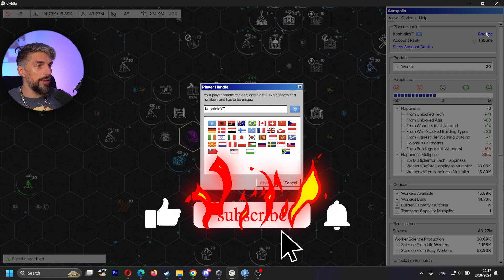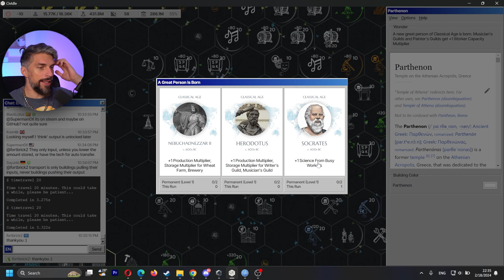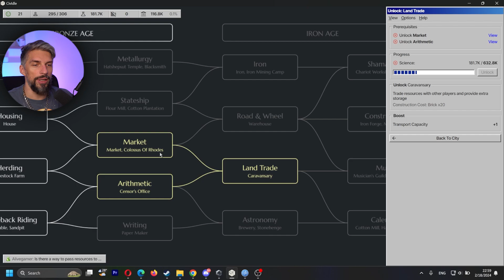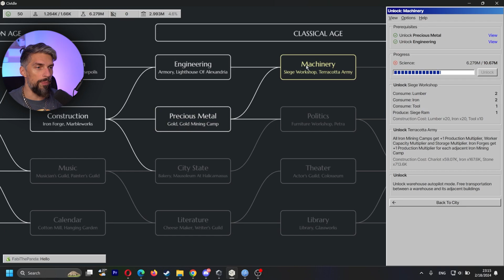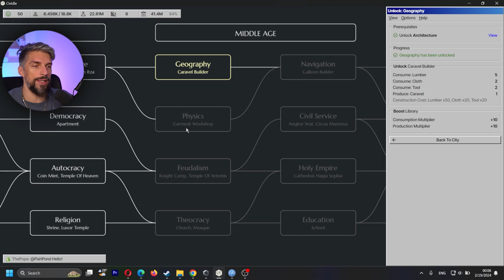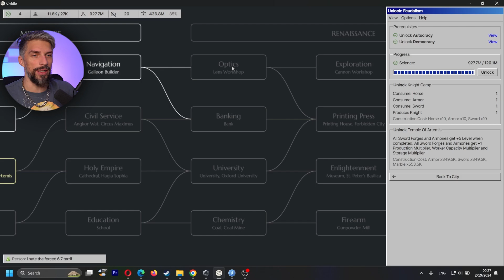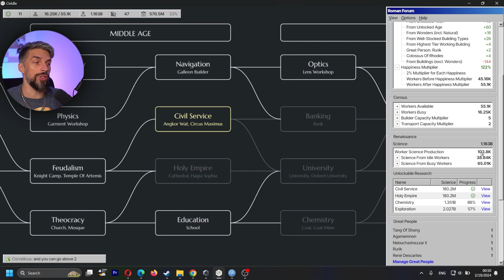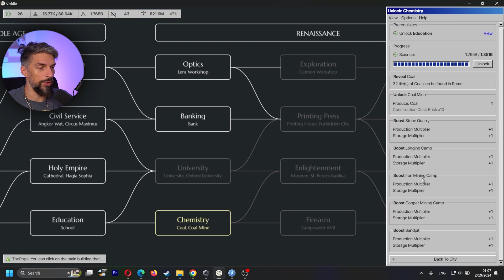FACTIONS AND PRODUCTION OPTIMIZATION // CIVIDLE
Least complicated and easy to get Rome and Athens Factions Guide for CivIdle game with some production optimization tips. Beginner-friendly guide that will help you to understand how to get Great People faster, when to Rebirth and how to get the new town grow faster.

This video review of Mobile Game will help you to decide if you should invest your time into this game, we will discuss game mechanics, combat, progression, mechanics and f2p or p2w aspect of the game made in 2023 for Android and iOS.